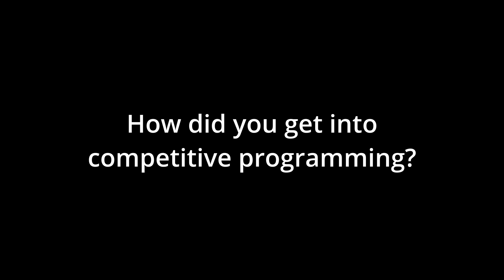University of Auckland - Panic at the submit button - How did you get into competitive programming?